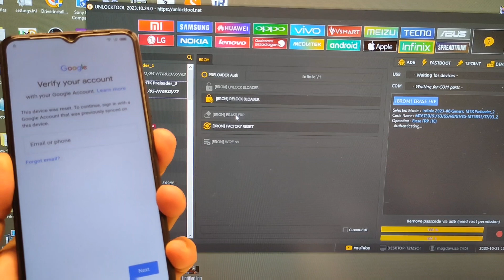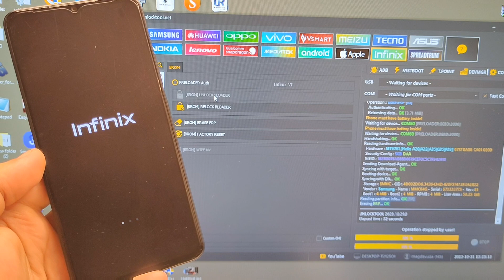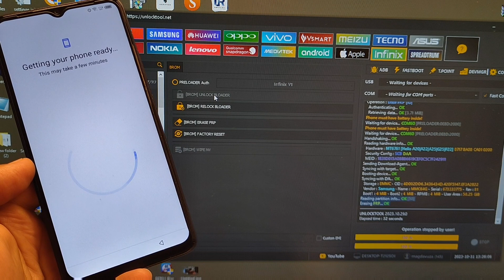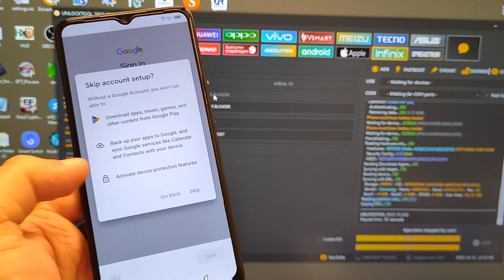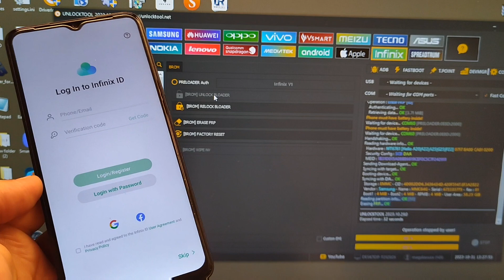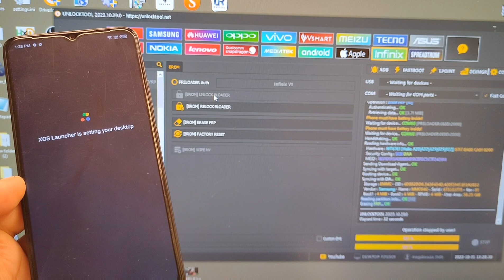Infinix Smart 7 (x6515), Remove Google Account, Bypass FRP. UnlockTool!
This video is for professional, need to have Unlocktool activated.

hot 10 lite x657b,
note 8i x683, x683b
note 8 x692
zero 8i x687b
smart hd 2021 x612b, x612
hot 10 Play x688c, x688b
hot 10s x689b, x689, x689d
hot 10t x689c
note 10 x693
note 10 pro x695, x695d, x695c
hot 10i x659b, pr625b, x658e, pr652c
zero x, pro, x6810, x6811, x6811b
hot 11 x662, x662b, x689f,
hot 11s x6812, x6812b,
note 11 pro x697
smart 6, x6511b, x6511, x6511e,
note 11, x663, x663b,
note 11s, x698,
note 11i, hot 11 play, smart 5 pro,
zero 5g, x6815, x6815b,
hot 12i, x665b, x665,
hot 11 2022, x675,
hot 12, x6817,
note 12, x663, x663c, x663d,
note 12i x6819
hot 12 play, x6817,
hot 11s